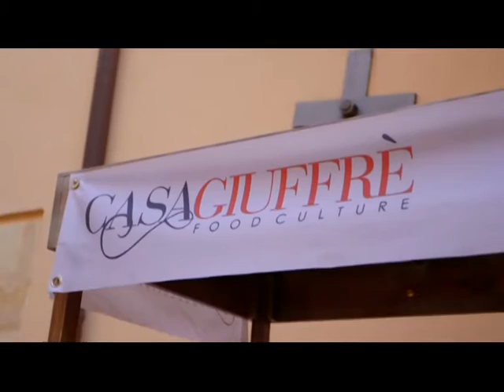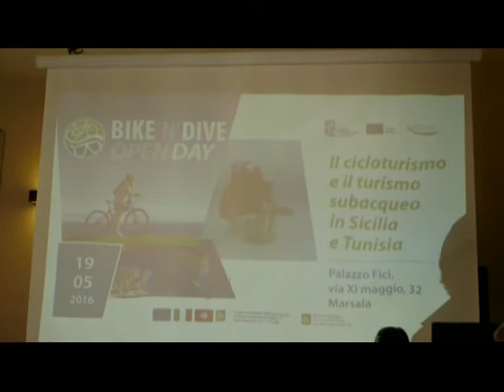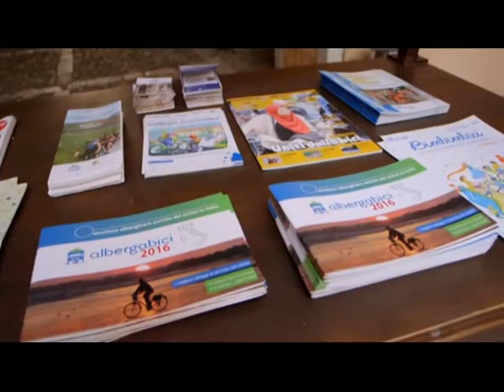BIKE n DIVE OPEN DAY